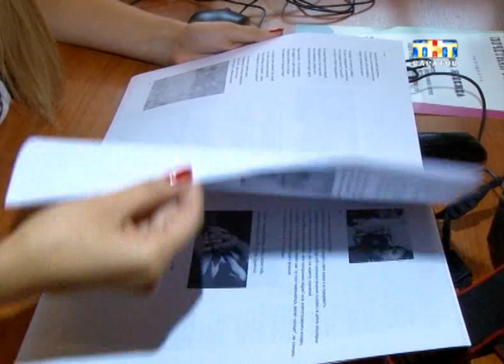Популярная молодежь Саратова.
На своём примере. В Саратове молодые люди всё чаще проводят экологические и донорские акции, пробежки и помогают другим в тяжёлых ситуациях. Некоторых активистов уже узнают на улицах...